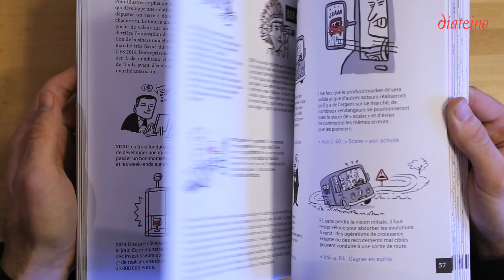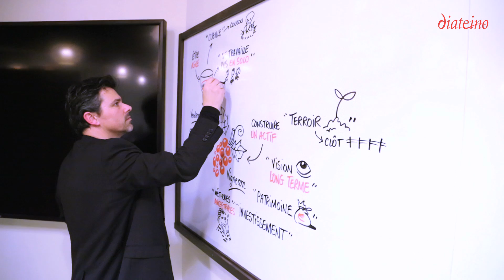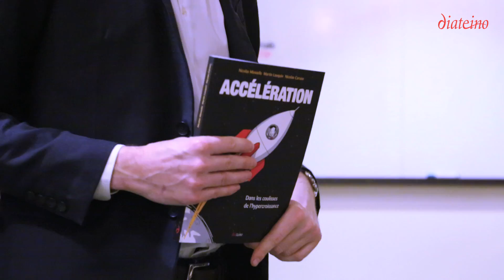Le best-of de la soirée de présentation du livre "Accélération"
Soirée de lancement du livre "Accélération, dans les coulisses de l'hypercroissance" de Nicolas Minvielle, Martin Lauquin, Nicolas Caruso le 8 janvier 2018 à La Friche (Weave).